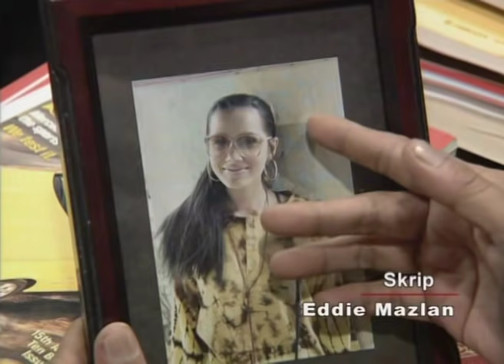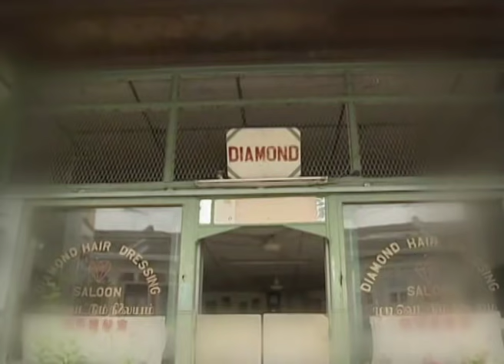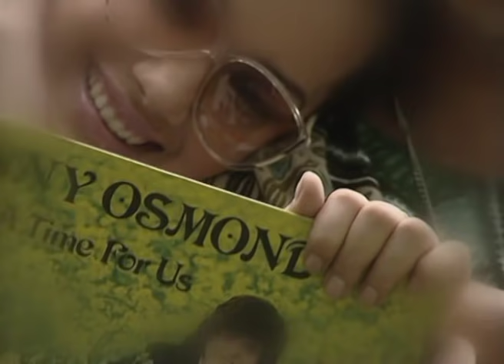Spanar Jaya | Episod 35